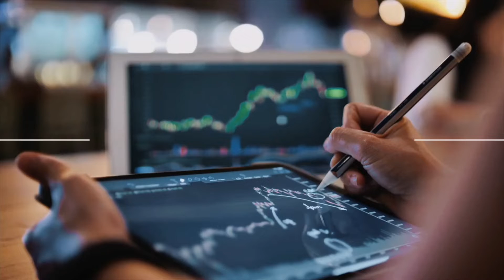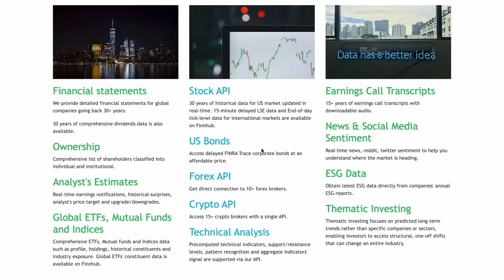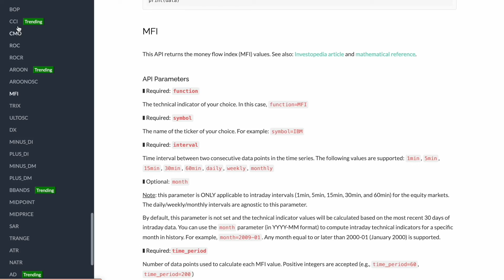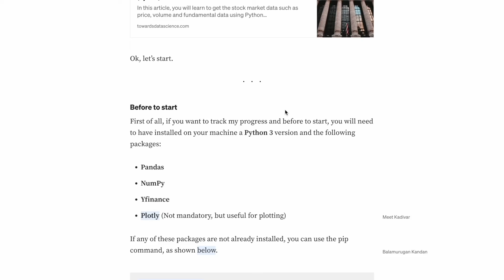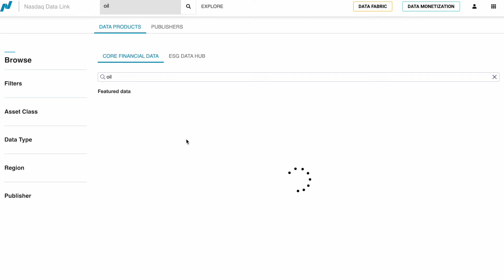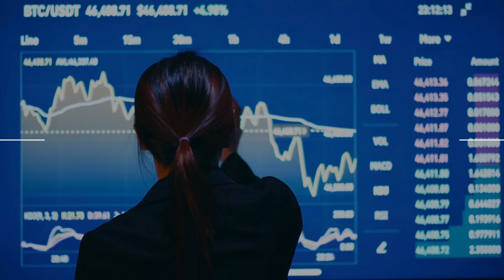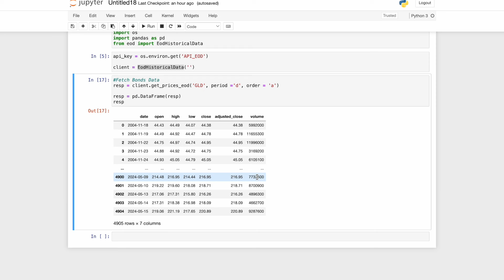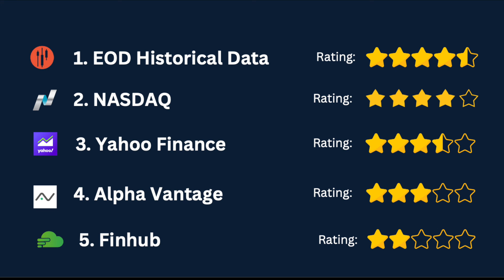Top 5 APIs for Market and Alternative Data | Best APIs for Trading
Discover the top 5 stock market APIs you need for market and alternative data! 🌟

From EODHD APIs to Nasdaq API, Yahoo Finance, Alpha Vantage, and FinnHub, we’ve tested and ranked the best APIs for your trading and financial data needs. Whether you're building an algorithmic trading app, a historical data app, or exploring open banking and digital payments, these APIs are essential. 📈

Watch now to find out which API suits your project best and boost your investment strategies! 🚀